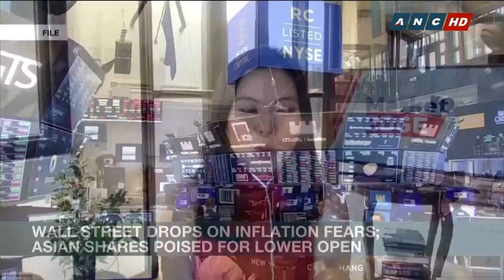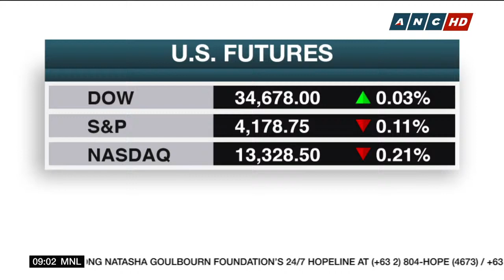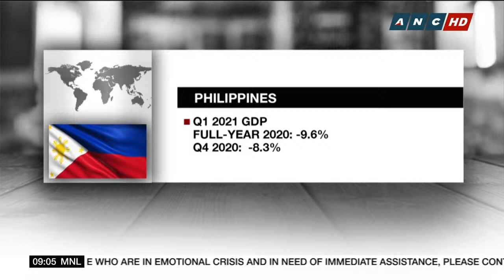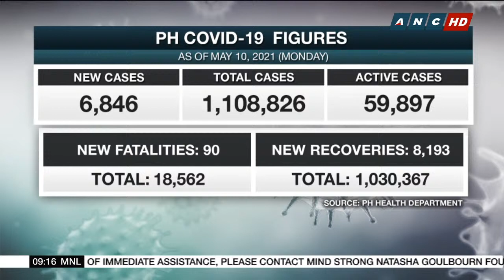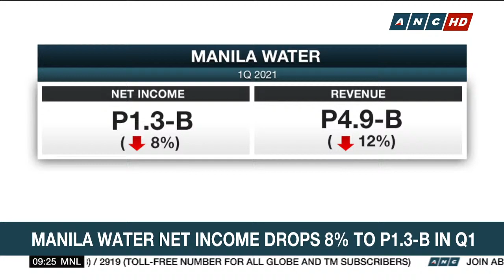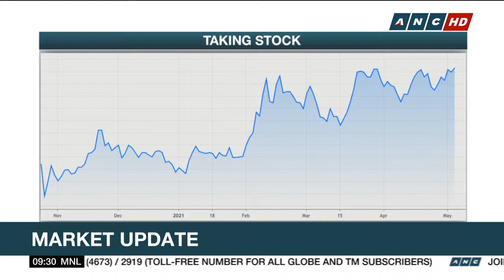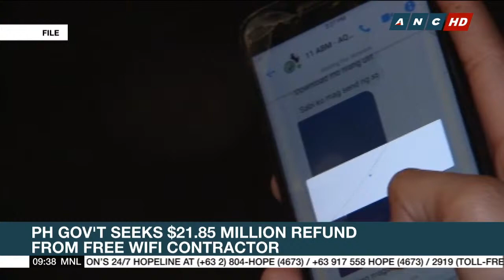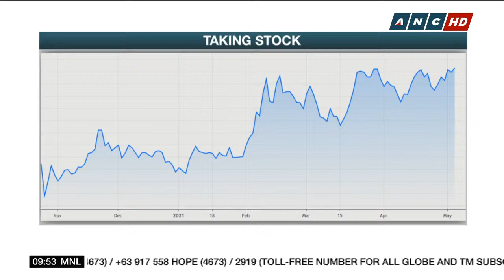Market Edge | ANC (11 May 2021)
Here's the full episode of Market Edge, May 11, 2021, only available in the Philippines.